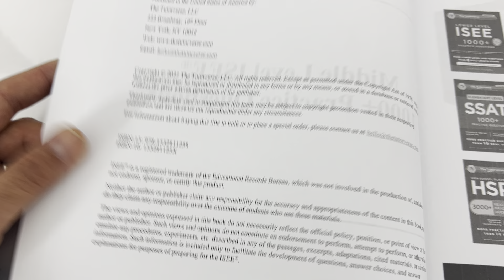Middle Level ISEE: 1000+ Practice Questions by The Tutorverse | SOME PAGES DONE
Ebay listing: